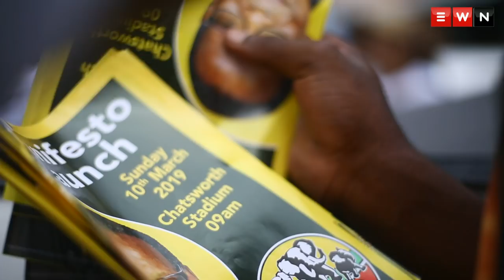Buthelezi : ANC led by Zuma paid Magwaza Sibi to destroy IFP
EWN’s Ziyanda Ngcobo sit down in an exclusive interview with Inkatha Freedom Party leader Mangosuthu Buthelezi. Buthelezi ANC led by former President Zuma paid Magwaza Sibi.